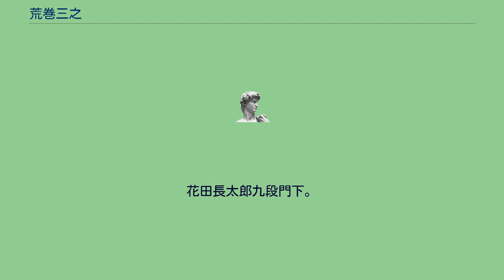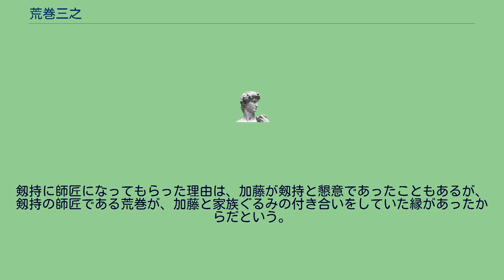荒巻三之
荒巻 三之（あらまき みつゆき、1915年3月28日 - 1993年10月27日）は、将棋棋士、九段。
花田長太郎九段門下。
棋士番号は20。
東京都の生れ。
1937年、プロ入り。
主に居飛車を指し、力戦調の将棋が多い棋風である。
ニックネームは海坊主。
順位戦には第1期（1946年度）から参加。
当時六段であったため暫定B級からスタートするが、5勝9敗でC級に降級。
つづく第2期（年度）も3勝9敗で振るわなかった。
しかし、第3期（1948年度）の予選（C級2組第1組）で3戦全勝し、C級でも7勝2敗で1位の成績を収め、B級に昇級。
段位は七段となる。
つづく第4期（1949年度）B級順位戦では2勝6敗に終わるが、この期に限ってはB級順位戦で2勝を挙げれば降級を免れる決まりであったため、B級に残留した。
そして、第5期（1950年度）B級順位戦はA級昇級枠が3名であったが、荒巻と加藤博二、斎藤銀次郎の3名が8勝4敗の3位タイで終える。
プレーオフは、加藤と斎藤で1回戦を行い、その勝者と荒巻とで決勝を行うこととなった。
荒巻は加藤に勝った斎藤との決戦を制し、A級八段となる。
かくして第6期（1951年度）に初のA級順位戦を戦う。
名人経験者の塚田正夫に勝利する健闘を見せたものの、升田幸三・大山康晴ら強豪の壁は厚く2勝6敗の成績に終わり、残留はできずに1期でB級に陥落することとなった。
第13期（1958年度）B級2組順位戦を終えたところで引退。
将棋連盟からの「贈九段」の申し出を断り続けたという。
日本将棋連盟総務部に長く在籍。
達筆であることから免状・賞状の仕事を多くこなした。
1993年、呼吸不全のため死去。
享年78。
九段の段位を追贈された。
なお、荒巻の死後、加藤一二三は1998年に当初の師匠である南口繁一を逆破門し、剱持松二門に移った。
剱持に師匠になってもらった理由は、加藤が剱持と懇意であったこともあるが、剱持の師匠である荒巻が、加藤と家族ぐるみの付き合いをしていた縁があったからだという。